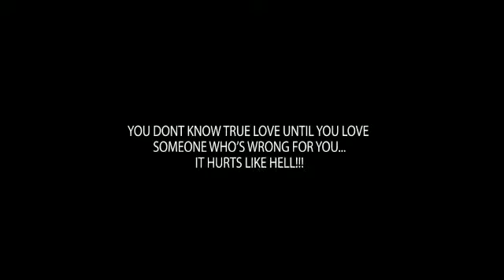Chika Okereke Nollywood movies - Trailer COMING SOON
Watch out for this movie produced by Chika Okereke PRODUCER / SCRIPTWRITER / ACTRESS SECRETARY GENERAL OF RIVER STATE CHAPTER OF MOVIE PRODUCERS OF NIGERIA